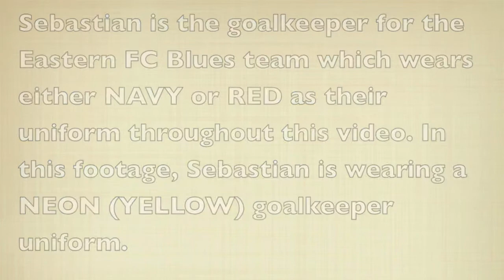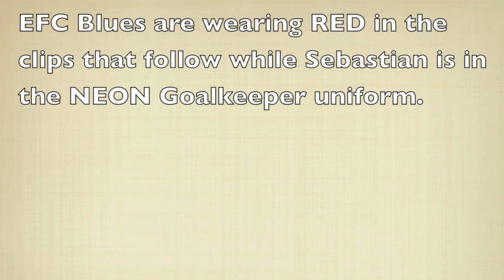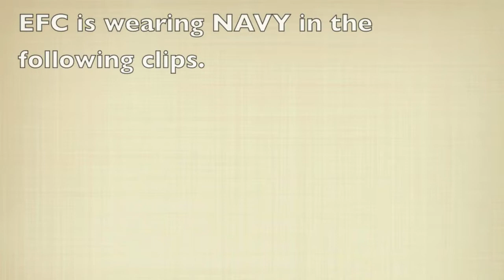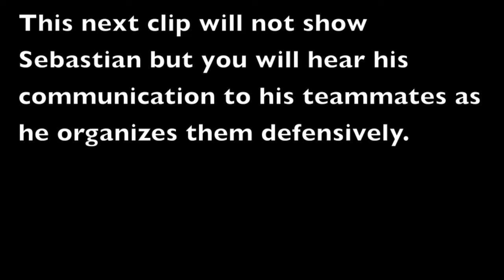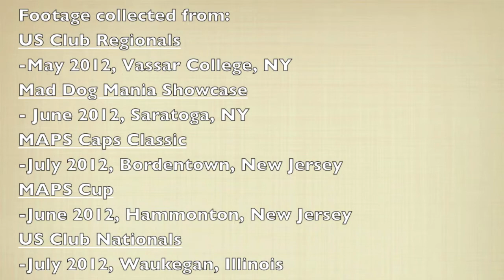Sebastian Kufa Soccer Recruiting Video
Sebastian Kufa, Goalkeeper, Graduating 2014 from Mahopac High School, NY. Plays for Eastern FC Blues. Video created 2012 by BTB Sportsmedia